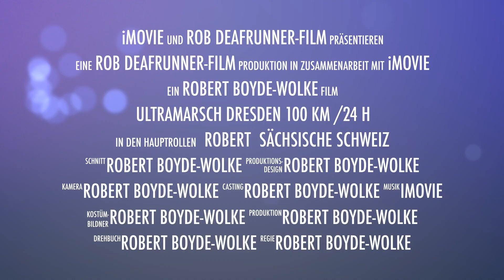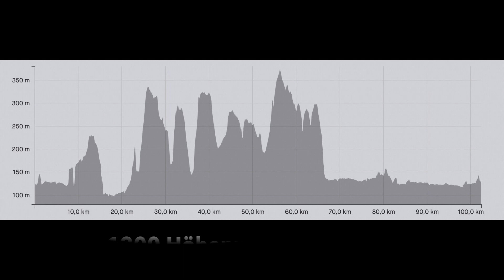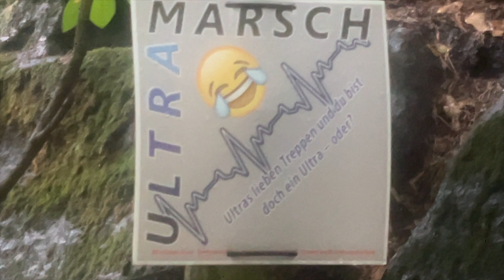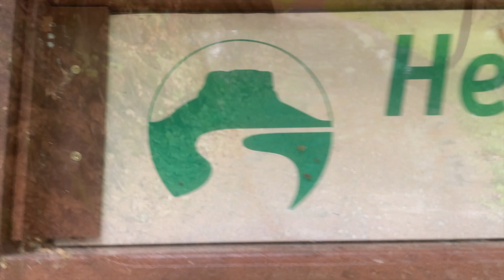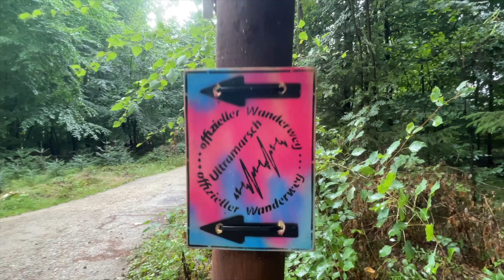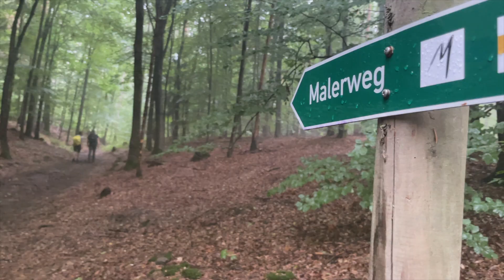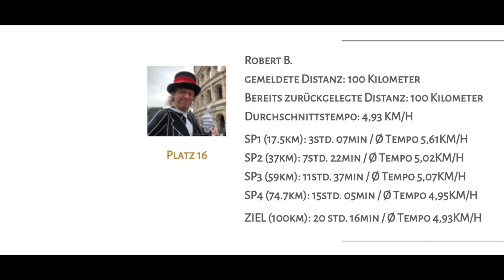Ultramarsch Dresden 2022 - 100km /24 Std -27.-28.08.2022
Marathon - Nr. 143

MEINE ERSTE 100-KM-MARSCHTEILNAHME
Zwischen Bastei, Schwedenlöcher und der Dresdner Frauenkirche

Die Strecke von Pillnitz, über Wehlen bis hin nach Rathen war wunderschön und hatte uns schon einmal einen Vorgeschmack auf die Stufen, die da noch auf dich warten, gegeben.

Ziel der Routenplanung war es, uns auf der ersten Hälfte des Marsch die sagenhafte Natur bei Tage vor Augen zu führen und später bei Dunkelheit die urbanen, illuminierten Highlights Dresdens zu zeigen. Bei bisher keinem anderen Marsch war für das Ultramarsch-Team diese Kombination so gut geglückt, wie hier beim ULTRAMARSCH DRESDEN 2022. Eine sehr gelungene Überraschung war das auf alle Fälle für uns gewesen! Wirklich eine sehr abwechslungsreiche Wanderstrecke!

Für alle war die jede Teilnahme, egal alle 60er, 100er, mit Zieleinlauf oder ohne, eine allerschwerste Herausforderung. Die nasse Wetterbedingungen hat uns erschwert und die Schmerzgrenzen waren klar überschritten zu erkennen.
Die letzten 20km war ohne Wenn und Aber die extreme Hölle und die habe ich noch nie erlebt.

Der Berliner Marschveranstalter, Jeannette sowie Wolf - alle mit großen Herzen, hat uns ein voll erlebnisreiches, unvergessliches Marschwochenende in Dresden gegeben. Da war die gesamte Vorbereitung, die reibungslose Organisation und vor allem erstklassige Verpflegung alles nicht umsonst gewesen - dafür meinerseits BESTEN TAUSEND DANK! Auch an das wunderbare, immer nette Helferteam HERZLICHEN DANK! Ich habe mich wirklich dort wie ein eingeladener König wohlgefühlt. Auf meine starke, motivierte Teilnahme bin ich immer stolz darauf!

Ich kann allen diesen ULTRAMARSCH bedenklos weiterempfehlen... Ich hoffe, mit diesem langen Videotrailer habe ich die Zuschauer den Reiz für die nächste Teilnahme geweckt und auch gut gefallen?

ENGLISH

MY FIRST 100KM MARCH PARTICIPATION
Between the bastion, Schwedenlöcher and the Dresden Frauenkirche

The route from Pillnitz, via Wehlen to Rathen was beautiful and had already given us a foretaste of the steps that were still waiting for you.

The aim of the route planning was to show you the fabulous nature during the day during the first half of the march and later to show you the urban, illuminated highlights of Dresden when it was dark. At no other march has this combination been as successful for the Ultramarsch team as here at the ULTRAMARSCH DRESDEN 2022. It was definitely a very successful surprise for us! Really a very varied hiking route!

For everyone, every participation, no matter all 60s, 100s, with or without a finish line, was a very difficult challenge. The wet weather conditions made it difficult for us and the pain thresholds were clearly exceeded.
The last 20km was without ifs and buts the extreme hell and I have never experienced that.

The Berlin march organizers, Jeannette and Wolf - all with big hearts, gave us a full eventful, unforgettable march weekend in Dresden. The entire preparation, the smooth organization and, above all, the first-class catering were not in vain - THANK YOU SO MUCH for my part! Also a big THANK YOU to the wonderful, always friendly team of helpers! I really felt comfortable there like an invited king.

I can recommend this ULTRAMARSCH to everyone without hesitation... I hope that with this long video trailer, I've aroused the viewers' interest in taking part next time and also liked it?

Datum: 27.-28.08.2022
Wetter: 23° C max.
Distanzen: 60km, 100km
Start: Hockeyplatz, Pillnitz Dresden
Ziel: Hockeyplatz, Pillnitz Dresden
HM-Zeit: 3:41:52 h
Ziel-Zeit: 15:15:51
Startgebühr: 69 EUR

Lied: "URL Melt" von Unicorn Heads